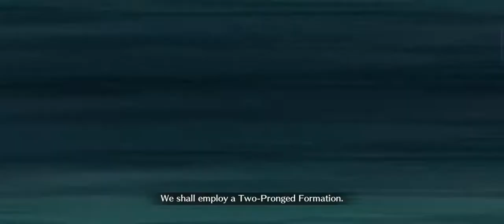Fgo: Summer Camp level 90+ node easy 3 turn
Chen Gong doesn't need a mlb kscope. I gave it cuz I don't have two regular ones.